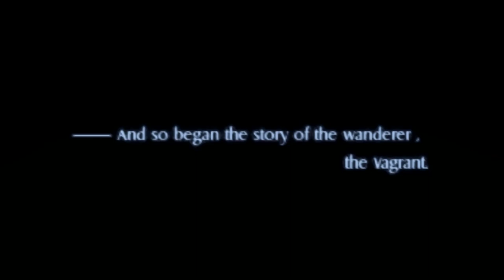Vagrant Story - 111 Ending